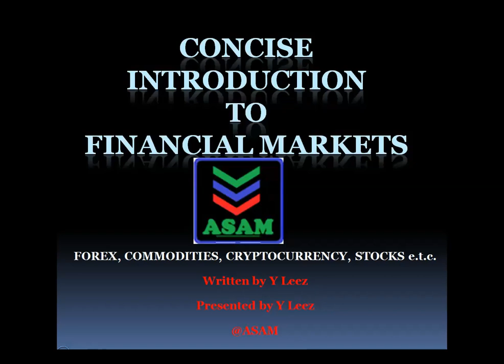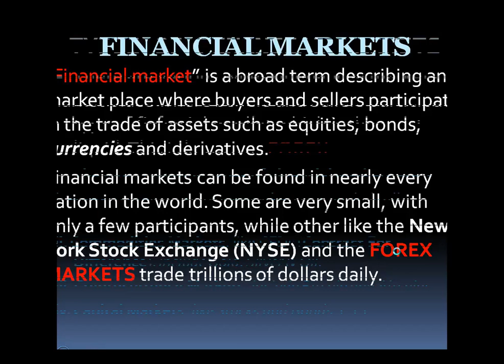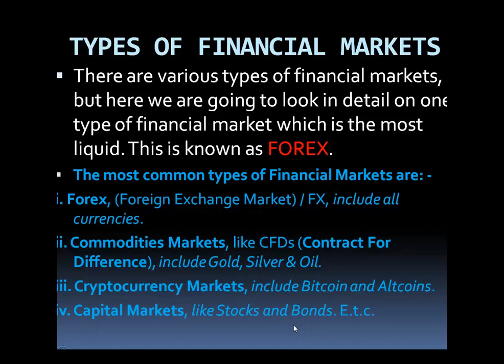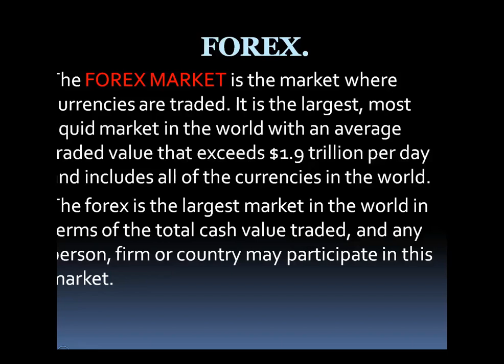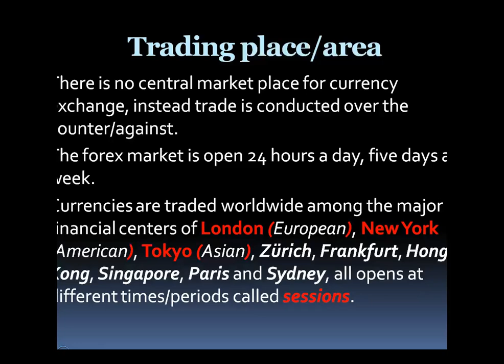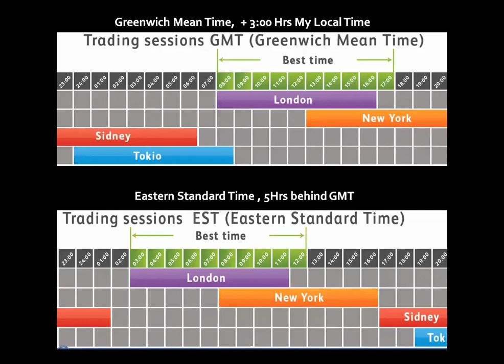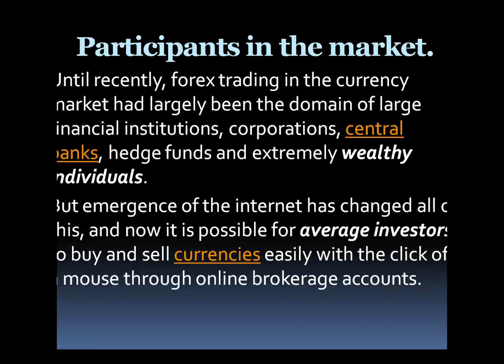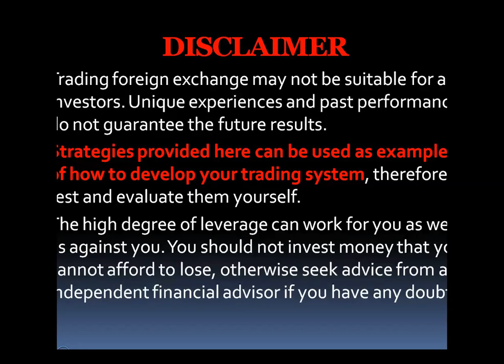FINANCIAL MARKETS (ENGLISH & SWAHILI)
Academy of Science and Arts of Money (ASAM) Channel, is an economic channel which intent to give education about FINANCIAL MARKETS which are the market place where buyers and sellers participate in the trade. It include FOREX which is the most common market where currencies are traded.
BROKERS BORA ZAIDI.
LINK HII KUJIUNGA KWA  LITEFOREX BROKER  (Broker Bora Zaidi).